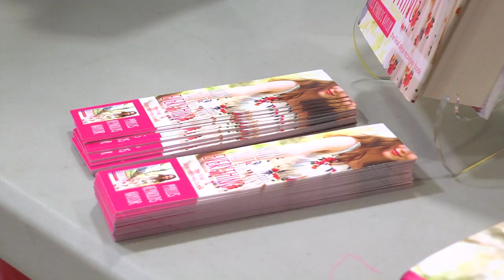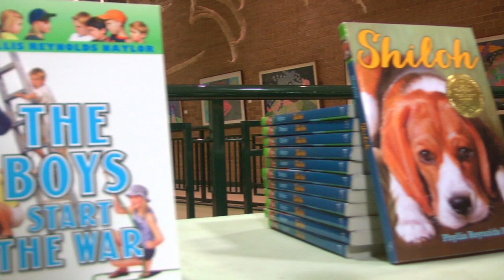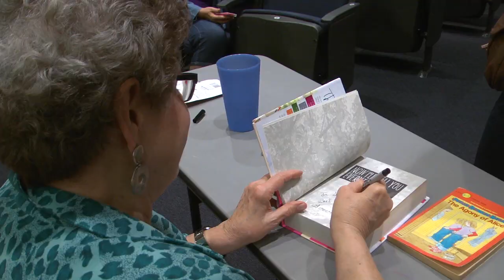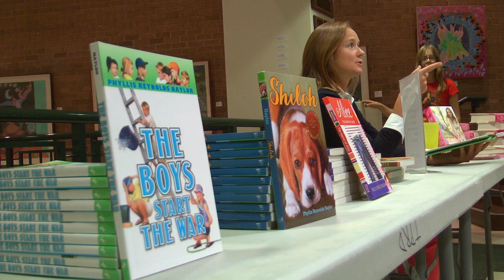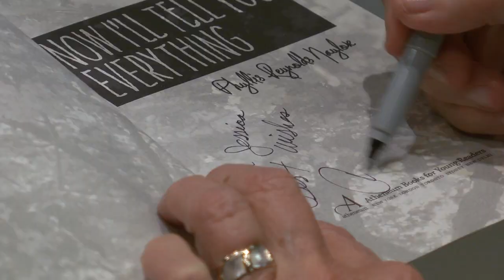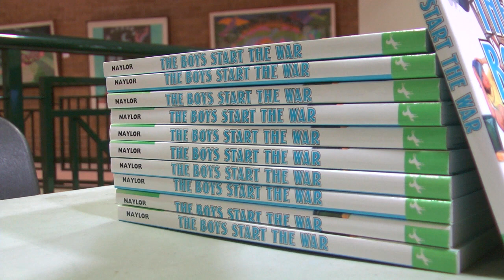Phyllis Reynolds Naylor Launches Book Tour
Newbery Medal winning author, Phyllis Reynolds Naylor, launched her national book tour at the Takoma Park Community Center Auditorium.  The event was brought together by the Takoma Park Maryland Library and Politics & Prose.